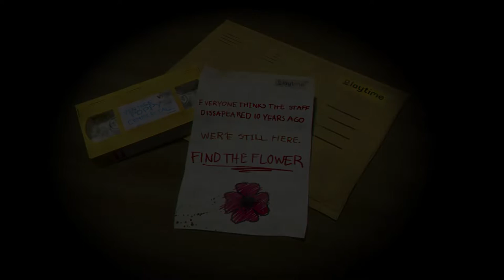Poppy Playtime Chapter 1 - Full Walkthrough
I WILL SOLVE THE PROBLEM FASTEST, THANK YOU!
- Tôi không sở hữu tất cả các tư liệu trong video mà tuân thủ luật bản quyền và sử dụng hợp lý luật Fair-Use
- I do not own all of the material in the video but comply with copyright and Fair-Use laws